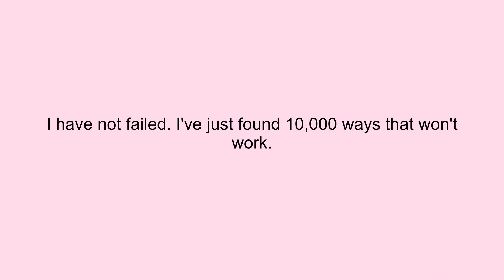I have not failed I've